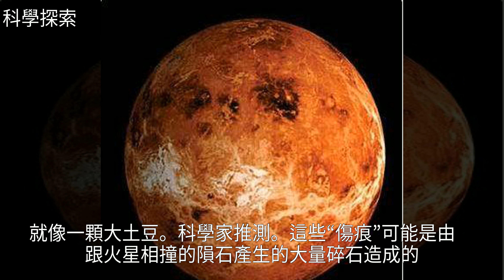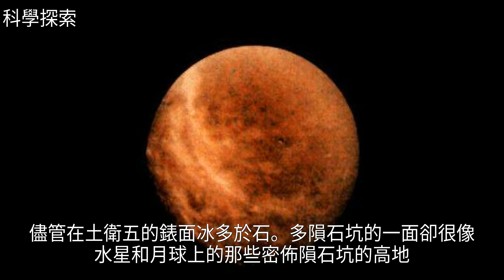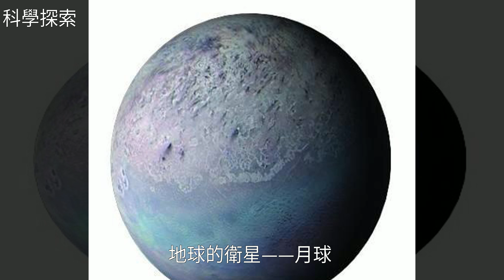盤點太陽系里比較著名的行星，金星在18世紀的時候被認為有過衛星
盤點太陽系里比較著名的行星，金星在18世紀的時候被認為有過衛星盤點太陽系里比較著名的行星，金星在18世紀的時候被認為有過衛星航 空 航 天 , 金 星 , 太 陽 系 , 火 星 , 土 星